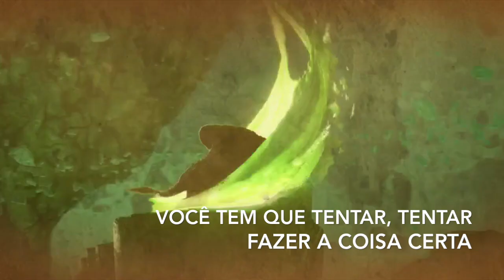Try (Patrick Brasca & Jay Chou) - Tradução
Tradução da música Try (Patrick Brasca & Jay Chou)
 Trilha Sonora do filme Kung Fu Panda 3